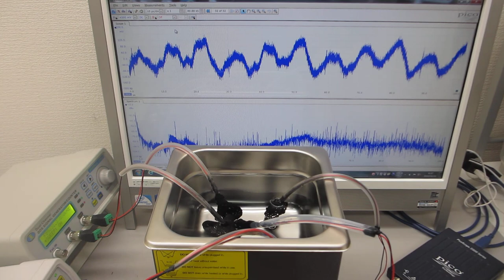超音波洗浄器水槽の表面改質（表面残留応力の緩和処理）